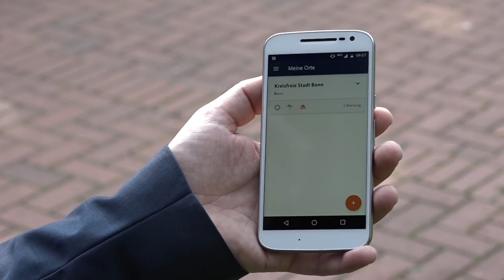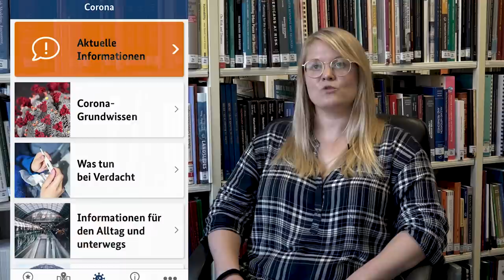3 Fragen an das ISF Bund-Länder-Projekt Warnung der Bevölkerung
Lynn Schüller ist Referentin beim ISF Bund-Länder-Projekt Warnung der Bevölkerung. Wir haben ihr drei Fragen zum bundesweiten Warntag gestellt.